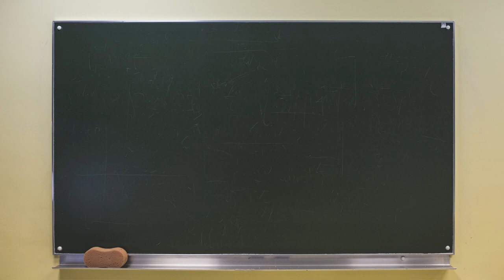WHAT HEALTH BENEFITS Can We Get When Sirtuins Have More NAD? | Dr David Sinclair’s Interview Clips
Dr David Sinclair talks about the role of NAD in aging and how it can contribute to activate sirtuins in this clip.